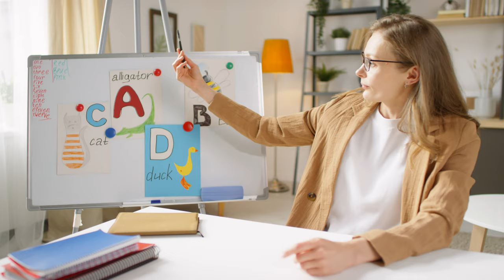The Mandalorian Season 3 Episode 2 EXPLAINED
Welcome to a brand new Tropical Joe channel that will be focusing on all your favorite film and television properties! Today I'm breaking down the second, crazy exciting episode of The Mandalorian Season 3. We had so much in this episode and were given so many connections and hints to come!